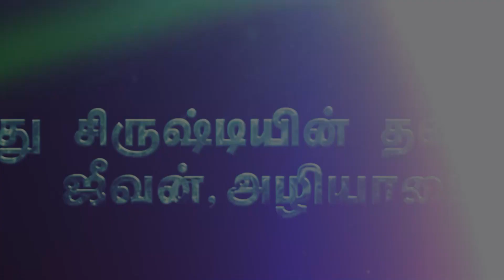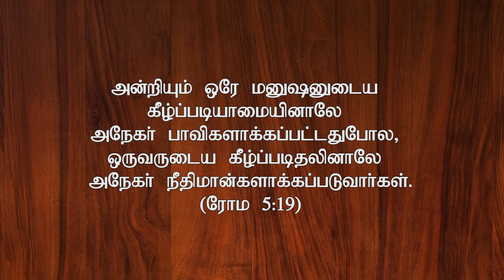"புது சிருஷ்டியின் தன்மை ஜீவன், அழியாமை"(HD) Oct 4th 2023 Today's Promise with Bro.D.Jestin (DD2816)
முழு செய்தியைக் காண, கீழ்க்கண்ட லிங்க்கை கிளிக்

Bank Account Details:
Bank Name              :  HDFC
A/C Name                :  HOLI FOUNDATION
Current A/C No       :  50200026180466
IFS Code                  :  HDFC0002409
Branch                     :  BYE PASS ROAD
                                      MADURAI

Bank Account Details:
Bank Name              : STATE BANK OF INDIA
A/C Name                : BALU JUSTIN RAJ
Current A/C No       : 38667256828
IFS Code                  : SBIN0013158
Branch                     :  VILANGUDI
                                      MADURAI